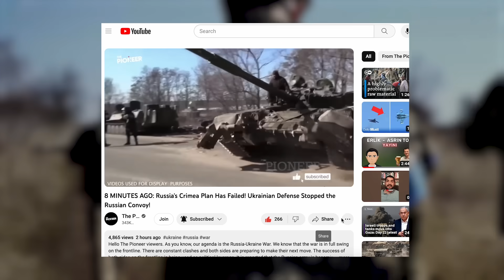8 MINUTES AGO: Huge Loss of Russian Troops! Russian Troops Have Withdrawn from That Area!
Hello, viewers of The Pioneer. How are you doing? I hope you are healthy and well. We continue our daily map report series consisting of the most up-to-date reports. In a moment, we will analyse the latest developments regarding the war with a map. The front line is very active. The Ukrainian armed forces seem to be continuing their controlled withdrawal operation in order to build stronger defensive fortifications. Although Russian troops seem to be advancing in practice, this progress is costing the Russian armed forces dearly. Because during this advance, Russian troops are constantly being worn down by the Ukrainian army. Yes, this is a war of attrition. This is a war of attrition.

We have already mentioned that the Ukrainian army is making a tactical retreat in order to build new defensive fortifications. This process is largely underway. We also have good news. The F-16 fighter jets to be delivered to the Ukrainian armed forces have reached the final stage. In the coming days, we may face a different frontline outlook. So what is the latest situation on the front line? Let's take a look at the developments together.

As The Pioneer team, we continue to bring you developments regarding the Russia-Ukraine war. You can also support me and my team by using the "Super Thanks" button below the video. Thank you for your support. Let's start if you're ready. The Pioneer reports.

Let's start with the latest situation on the Zaporizhia front line. For about a month now we have seen the Russian armed forces attacking the western part of the village of Robotyne. However, during these attacks, the Ukrainian armed forces largely held their positions. In fact, the Russian attacks here were not aimed at progress. Because here the Ukrainian armed forces had built a very strong defence fortification since the first day they dominated the region. In addition, although rotations were made for the defence of Avdiivka from other front lines, there was no change in the Ukrainian troops here. Therefore, the Russian army could not seize the initiative here despite all its attacks.